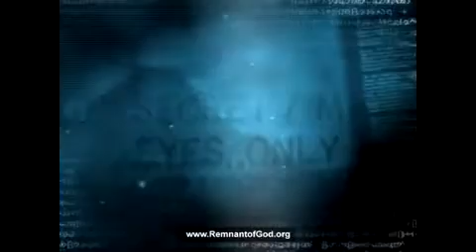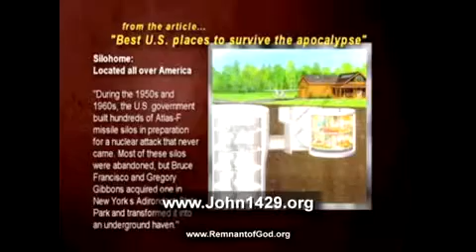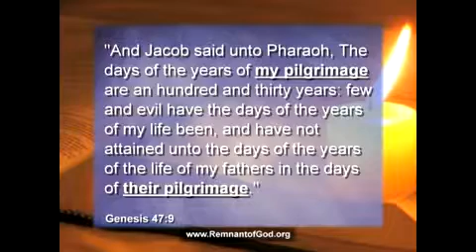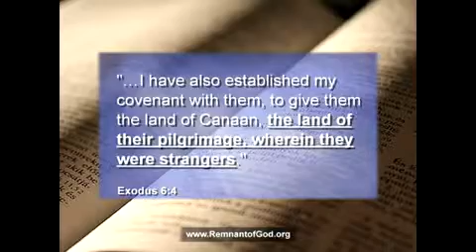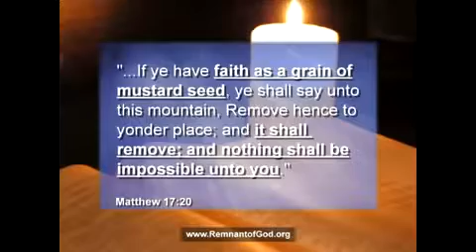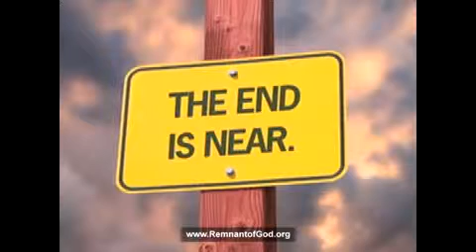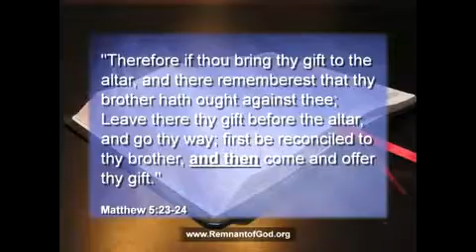Are we His people 2 of 3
Are you really preparing for the coming of the Lord? Or has the many temptations of the world lured you off the path?